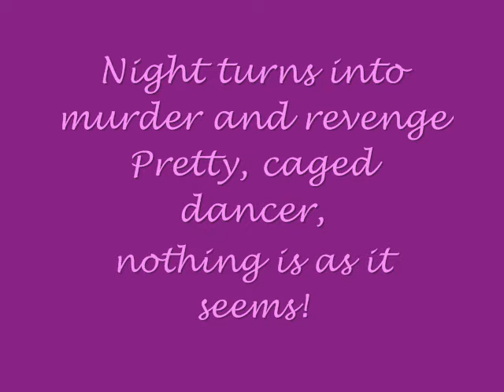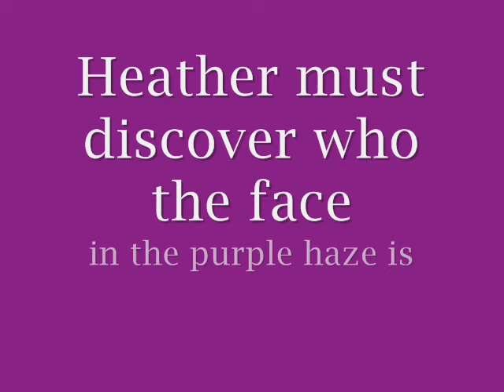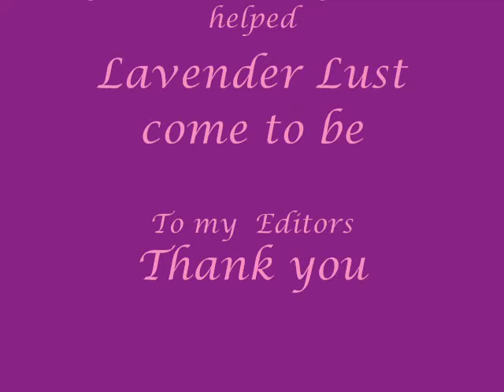Lavender Lust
Some one is murdering members of the Recreation League basketball team - Heather Highmark must find out who the woman in the purple haze is - she's connected to the murders the police are calling THE PURPLE FEATHER MURDERS her life and those she loves are in danger.